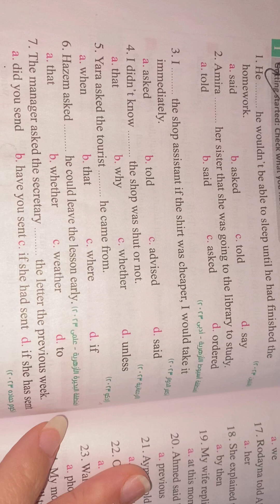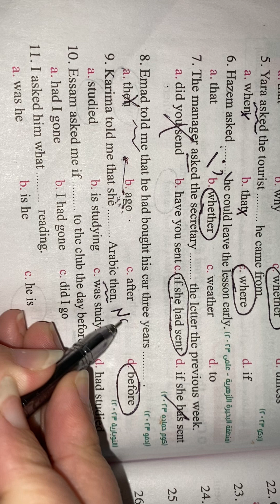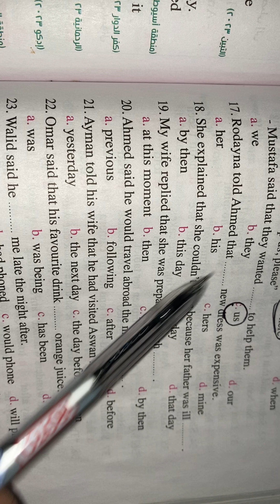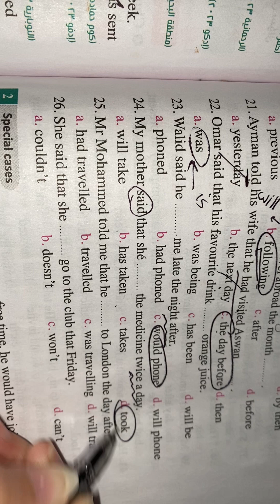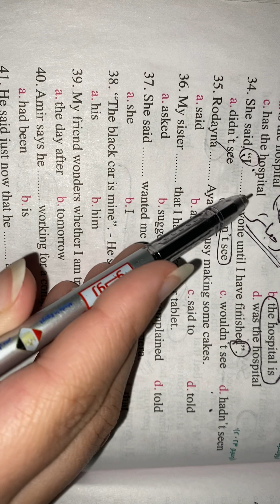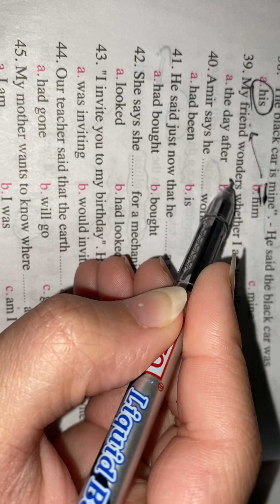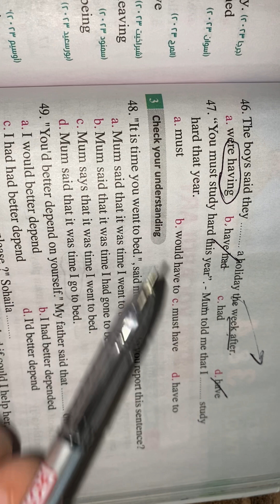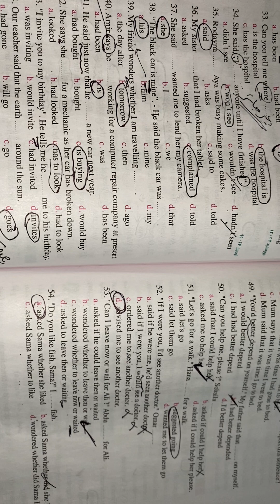اولي ثانوي unit10 lessons 3,4كتاب المعاصر ص168ل171#2024